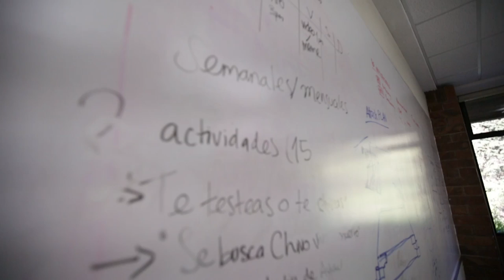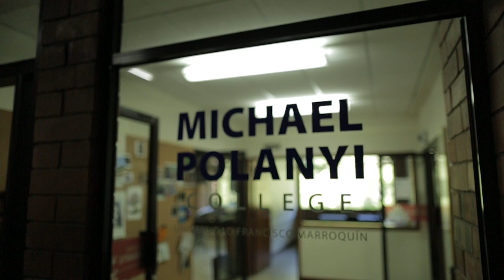Michael Polanyi College UFM: Living Life Passionately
The Michael Polanyi College is an exclusive 3-year program where creative leaders can design their own degree.

Life is the best education. MPC fosters creativity and critical thinking in an open and interdisciplinary environment. There is no division between work and school, student and faculty.

After a one-year Bootcamp, MPCers become self-directed students who organize their own curriculum, time, goals, and work with mentors independently or in collaboration. Based at Guatemala’s top university, Universidad Francisco Marroquín, the MPC awards an accredited Bachelor of Arts with a focus that you define.